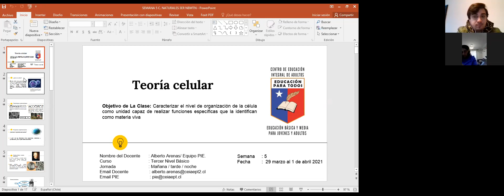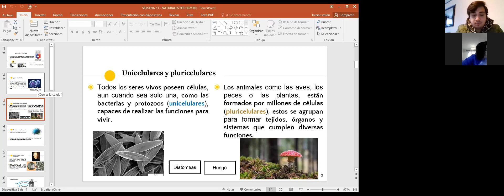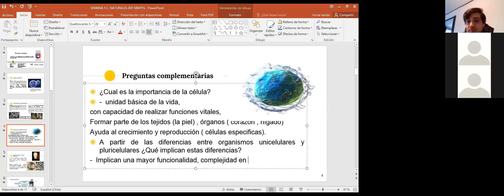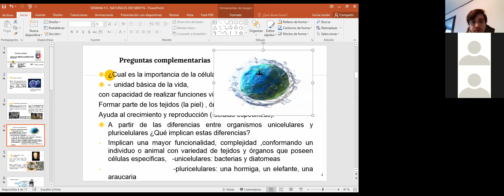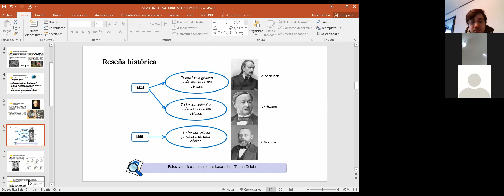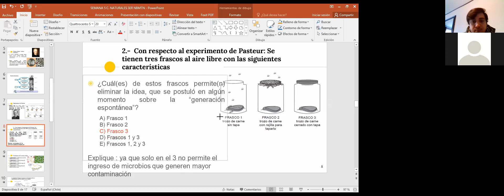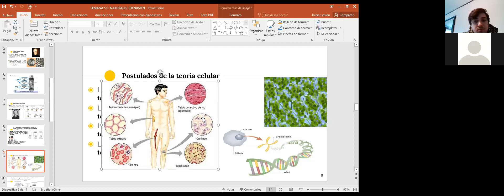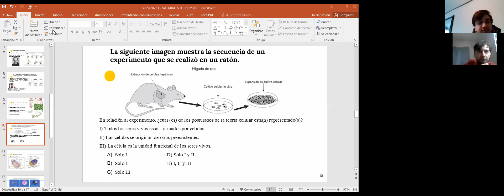C NATURALES, 3°nivel básico, semana 5 parte 1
Saludos cordiales.